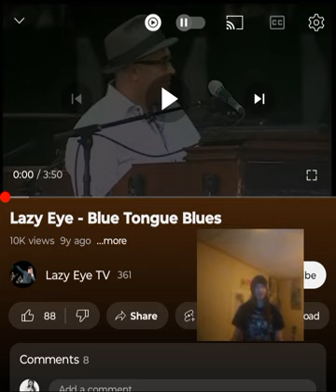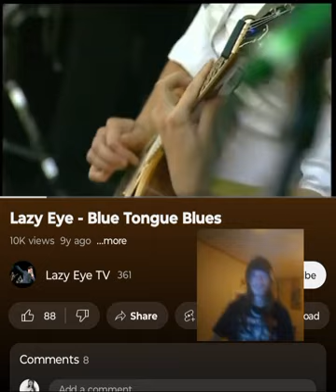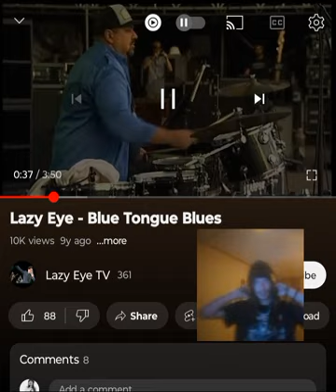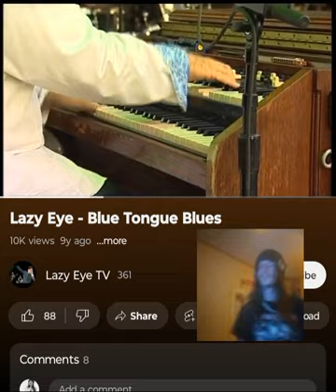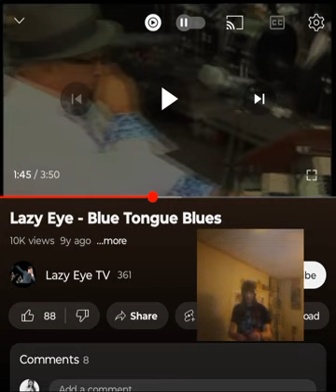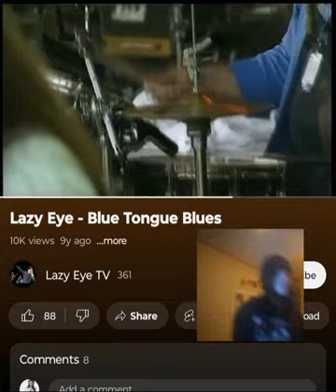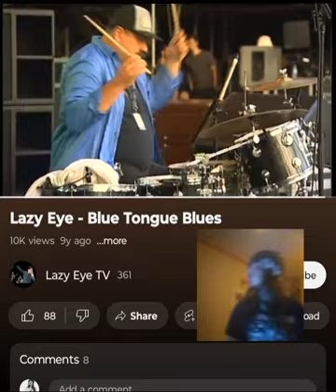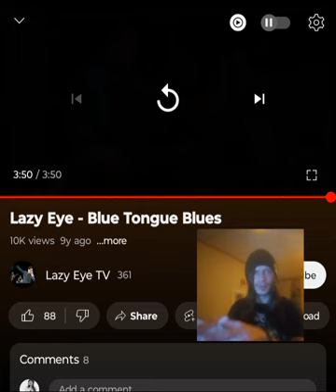LAZY EYE- BLUE TONGUED BLUES (LIVE) THE BLUES ARE ALWAYS GREAT 💜 🖤 INDEPENDENT ARTIST REACTS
An awesome blues jam. I'm interested to hear some more from them. Shoutout to Goanna  for this request. Thank you for tuning in. I appreciate it. Enjoy. I love you a million 💜🖤